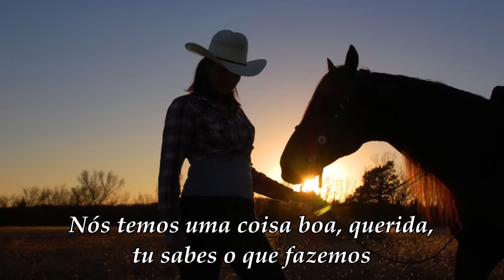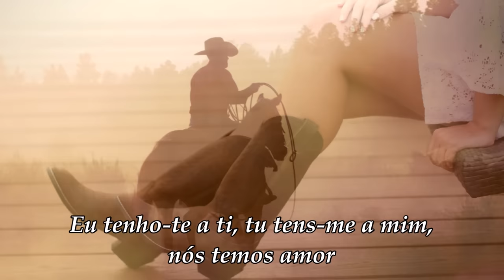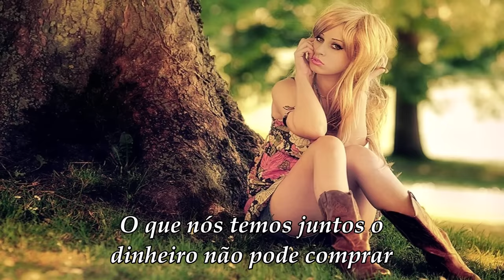Don Williams - We Got Love (Legendado)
Don Williams, o cantor country conhecido pelas suas baladas, faleceu em 2017 aos 78 anos de idade.
We Got Love, é uma canção que realça o amor e o que se pode obter com o mesmo, quando há duas pessoas a remar no mesmo sentido.